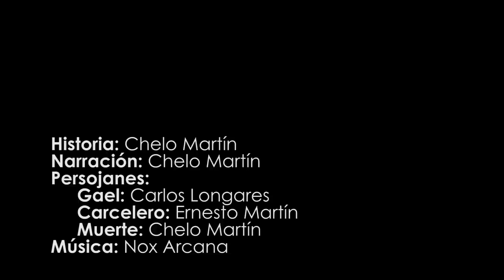Audio Relato: LOS LABIOS ROJOS DE LA MUERTE || moonlight books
Fragmento del relato "Los Labios Rojos de la Muerte" de Chelo Martín